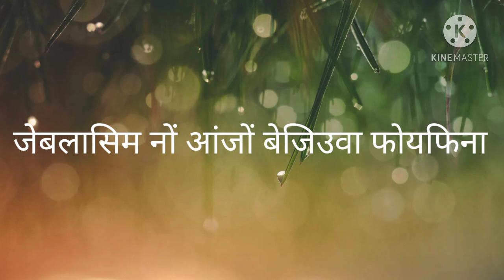Boro romantig video